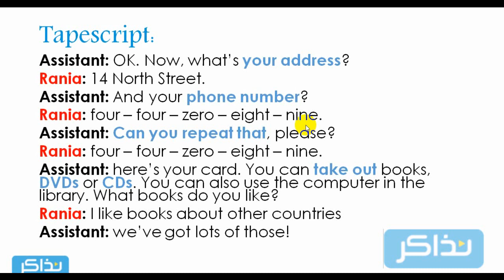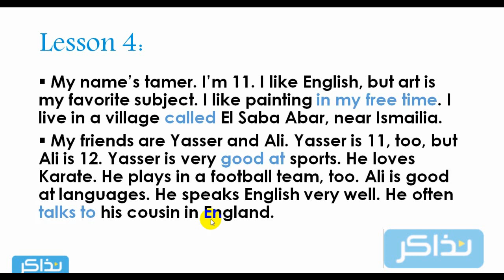نذاكر - لغة انجليزية - Grammar Future and Ability lesson 4 tapeh- الصف الاول الاعدادى